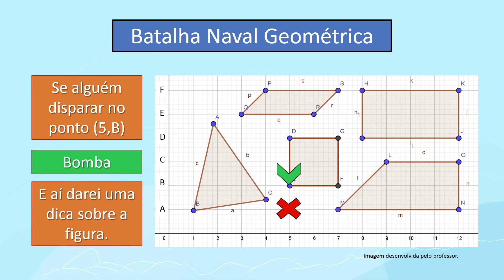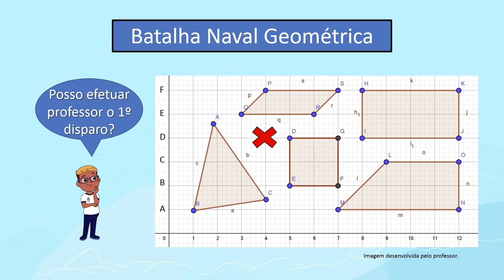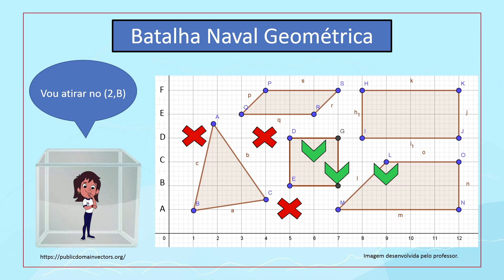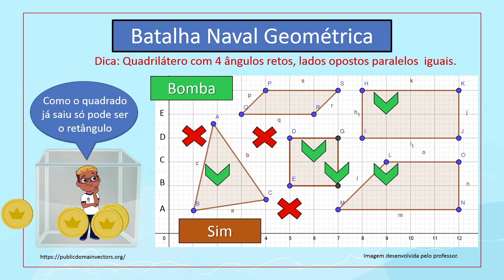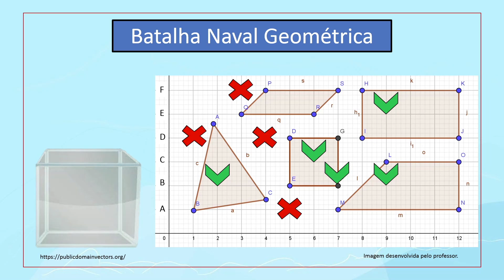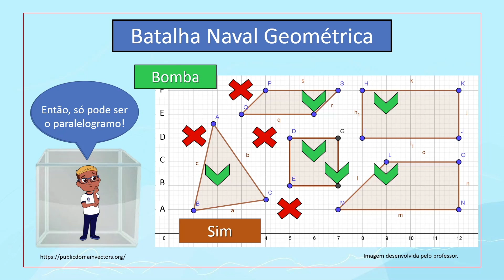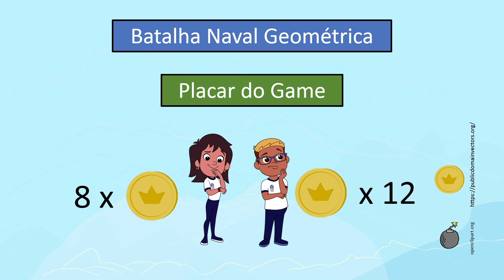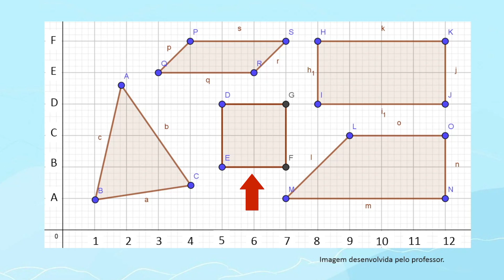O que é figura geométrica? | Rioeduca na TV – Matemática - 7º Ano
O professor Leandro Nascimento apresenta a aula O que é figura geométrica?.
Habilidades trabalhadas: Reconhecer figuras geométricas simples e seus elementos.